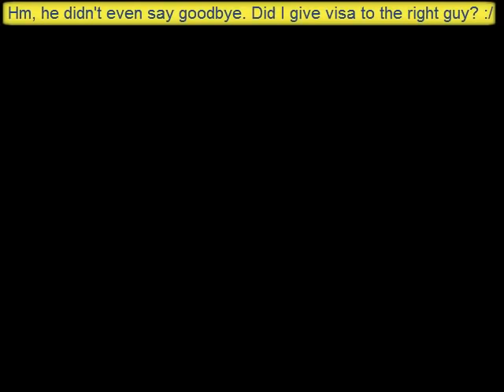Star Wars KotOR 2: TSL walkthrough - Part 80